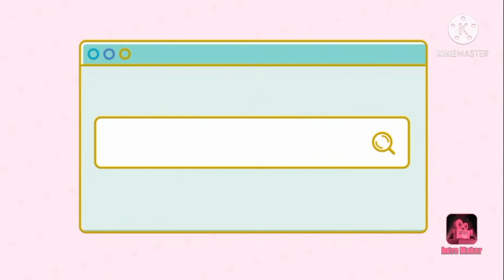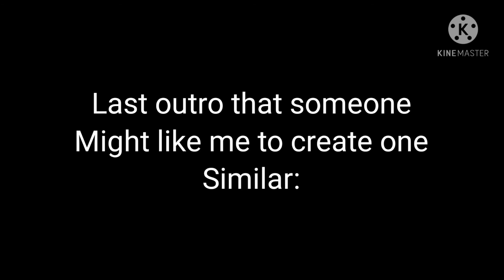Free intro and outro examples